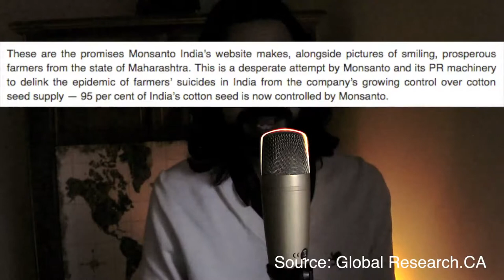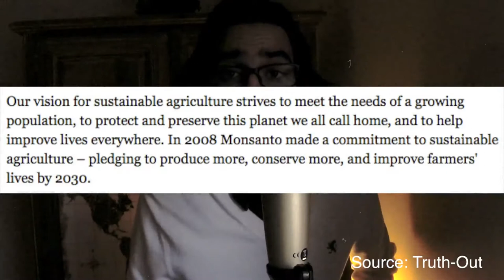How Monsanto Wants To Control Food & Life On This Planet!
Monsanto has caused the suicide of farmers in India because of their business deals and suicide seeds!